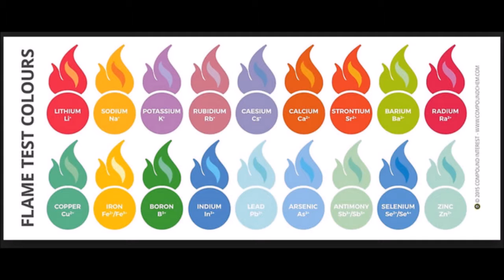Plainfield Chemistry - Flame Test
This is the colors of the flames from the Flame Test lab.